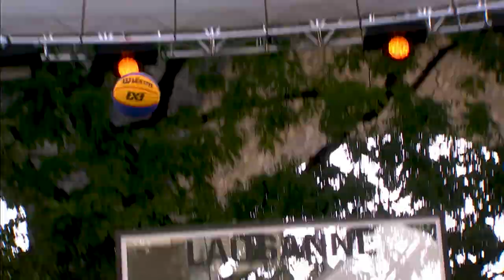Team Krakow | World Tour Finalist | Mixtape | FIBA 3x3 World Tour Bloomage Beijing Final 2017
Check out the best moments from FIBA 3x3 World Tour Finalists Team Krakow in this awesome mixtape! Do they have what it takes to win it all at the FIBA 3x3 World Tour Bloomage Beijing Final 2017?